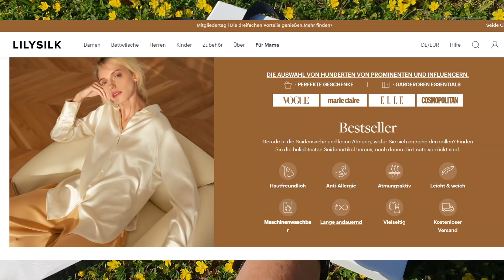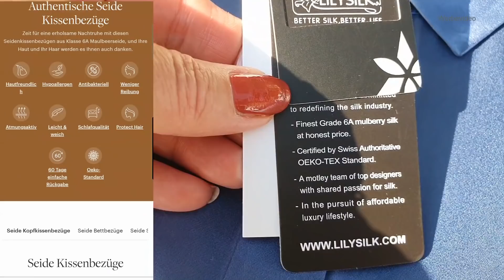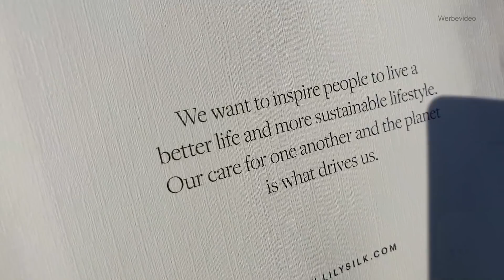FRÜHLING FASHION TRENDS 2022 I TRAGBARE TRENDS Ü47 I LILYSILK KatisWeltTV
Kleidung

00:38
Hose: New Yorker

01:00

01:26

02:06
Echtleder Tasche braun

02:20

03:30
Unterkleid (M)

07:00
Riemchenpumps beige (Gr. 37)

08:34

09:45
Sneakers: NA-KD

10:18

10:48
Gelbe Handtasche

11:38

12:20
Taschen: siehe oben
Hut: Müller ca. 12 Euro

12:02

13:41
Bluse (2021): Mango Seide

14:21
Tasche: Celine

15:00

Aufgrund der aktuellen Kennzeichnungspflicht aller Marken und Empfehlungen ist dieses Video mit Dauerwerbesendung gekennzeichnet. Links sind Provision-Links, wenn du auf so einen Verweislink klickst und über diesen Link einkaufst, bekomme ich von deinem Einkauf eine kleine Provision. Für dich verändert sich der Preis nicht.